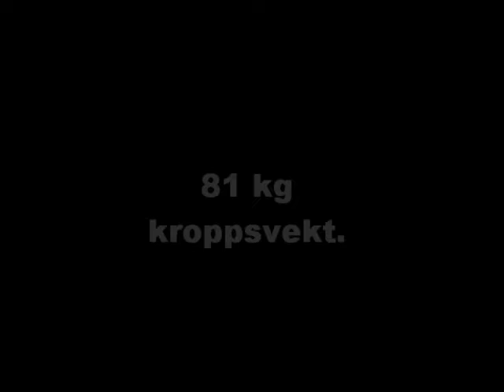Norwegian viking benchpressing in Australia.wmv